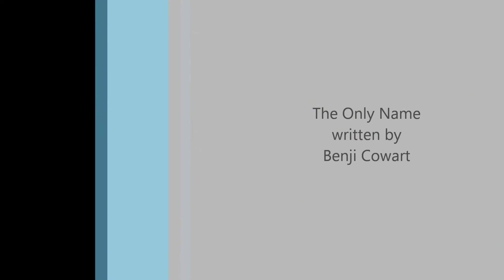The Only Name written by Benji Cowart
Songs From Haven #7 song, The Only Name written by Benji Cowart. Performed by David and Denice Wood in Cascade, Idaho.